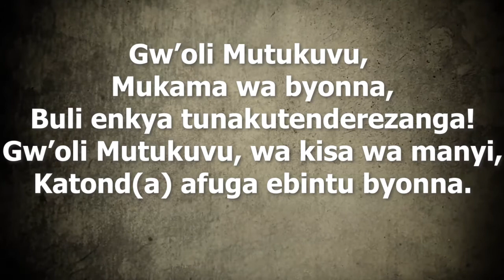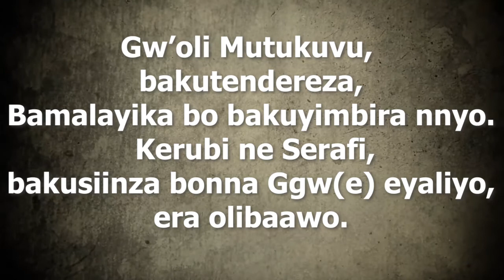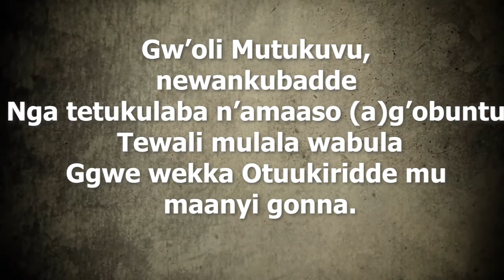1. Gwe Oli Mutukuvu (Enyimba Za Kristo)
Luganda SDA Hymns from Enyimba Za Kristo. Songs of Praise and Worship.